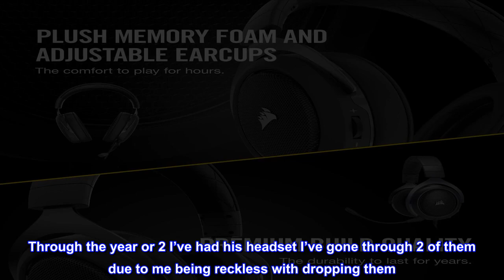Great product - Corsair HS60 – 7.1 Virtual Surround Sound PC Gaming Headset w/USB DAC - Discord Cer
Great product -  Corsair HS60 – 7.1 Virtual Surround Sound PC Gaming Headset w/USB DAC - Discord Certified Headphones

Legendary Corsair build quality and metal construction ensures long term durability
Plush Memory foam and adjustable earcups provide exceptional comfort for hours of gameplay
Precision tuned 50mm Neodymium speaker drivers bring superior sound quality with wide range and accuracy
Optimized unidirectional Microphone reduces ambient noise for enhanced voice quality and is fully detachable for use on the go
Microphone is removable and can be found under the box
The included USB adapter unlocks virtual 7.1 surround sound on PC delivering immersive multi channel audio
Multi platform compatible with PC, Xbox one, PS4, Nintendo switch and mobile devices. May require Microsoft 3.5 millimeter adapter sold separately. HS60 surround is a multi platform headset that operates in two audio modes: Stereo and 7.1 surround sound. In stereo mode, you can connect the 3.5 millimeter jack into any PC, Mac, PlayStation 4, XBOX One, Nintendo Switch or mobile device. The included 7.1 surround sound USB adapter enables virtual 7.1 surround sound on PC, Install the software on a PC running Windows 7, 8, or 10, After installation is complete, reboot your PC, and launch CUE
High performance headset for all your listening needs. Headphone Frequency Response
Perfect for what I need
Great solid design before this headset I wore turtle beaches which would tend to break on the plastic clamp adjusters causing the earmuff to hang. Though this is a common thing that happens in headsets he design and feel of this headset is great. Has a metal feel to it and the mic quality is great compared to other headsets. I bought this headset for my sister since I got a pair for myself before. Through the year or 2 I’ve had his headset I’ve gone through 2 of them due to me being reckless with dropping them. The 2 headsets breaking both the same way as the turtle beaches near the adjustment clamps. But I had no reason to worry since I bought warranty with it. I suggest with any headset people buy that you get an extended warranty with t since you never know what happens whether it be cracks, mic popping or even a loud noise that just blows out the headset. I’ve tried many headset from Logitech to turtle beach, and from all the headsets I gotta say i love this one the most. Another reason I bought this headset was due to the straight 3.5 mm jack that it had, since I wanted to continue using my single from my old turtle beach. So this headset is perfect for external dongles.